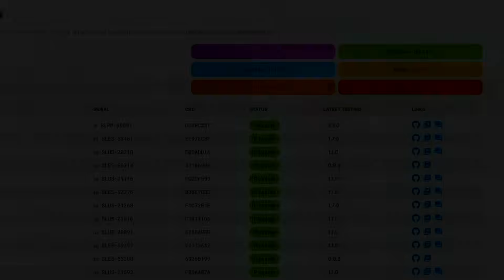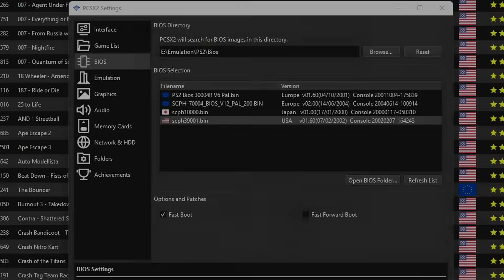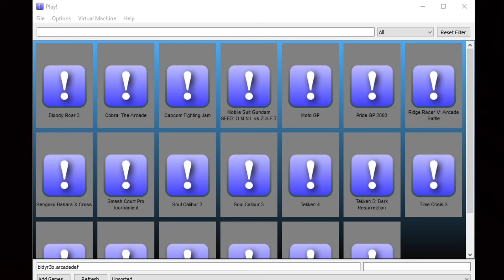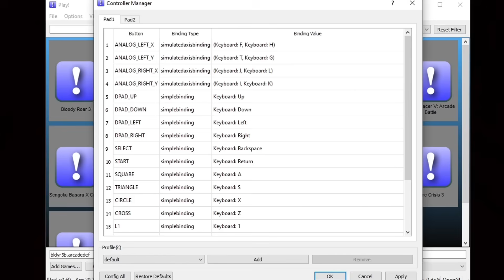The State of PS2 Emulation in 2025